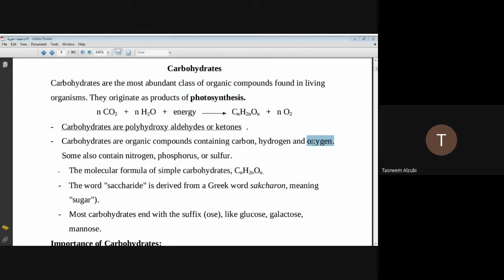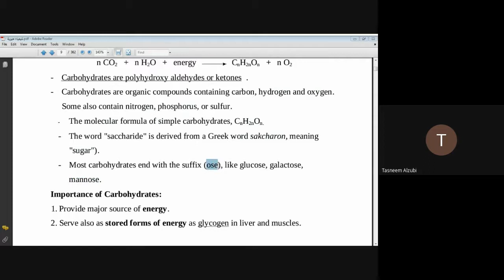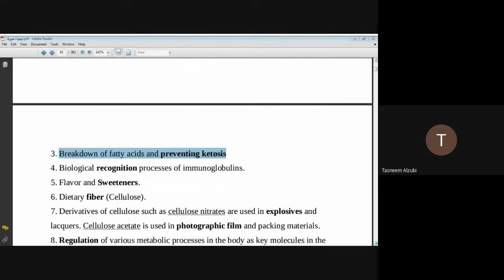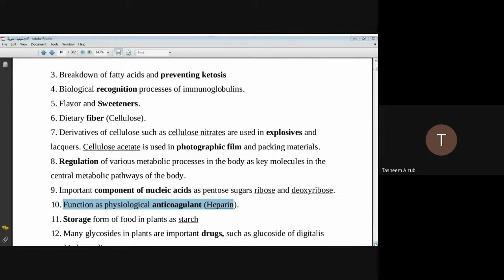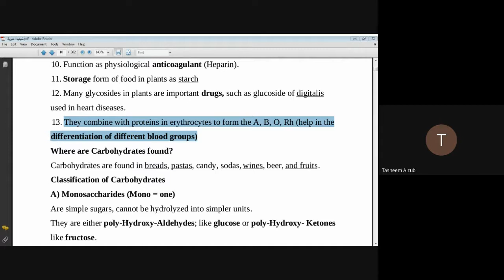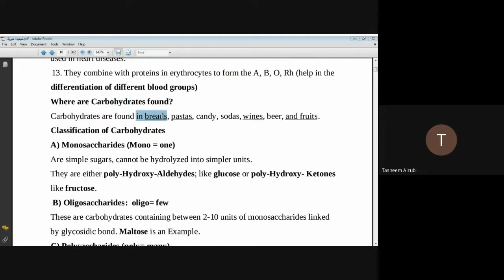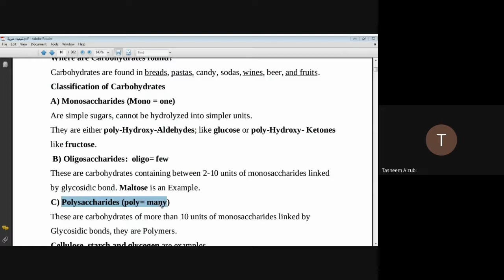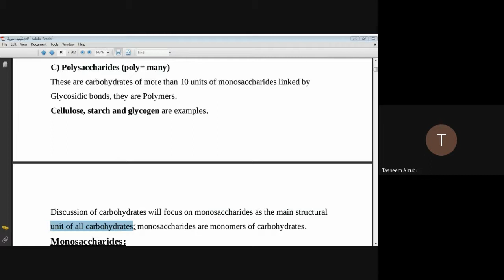كيمياء حيوية الوحدة الاولى Carbohydrates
كيمياء حيوية
الوحدة الاولى
 Carbohydrates